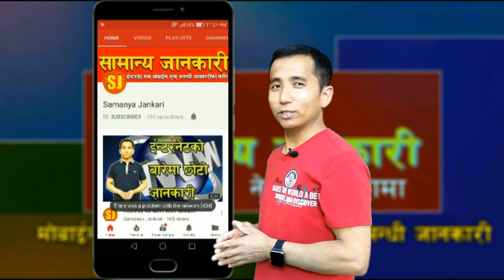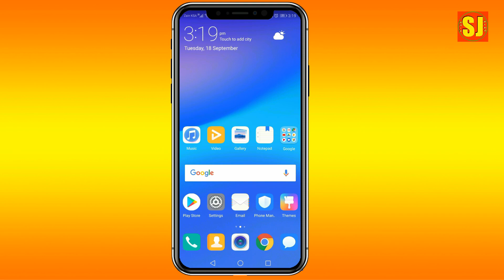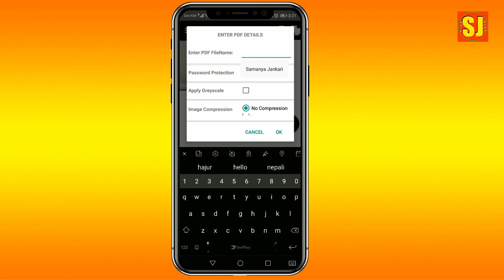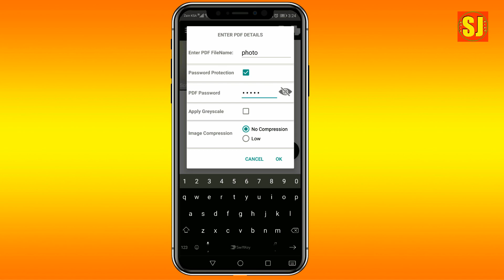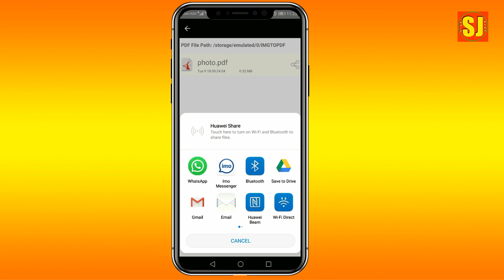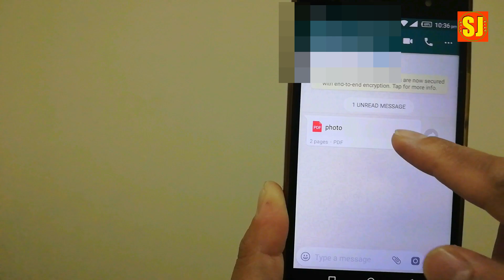Photo हरुमा password लगाएर कसरी पठाउने?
Photo हरुमा password लगाएर कसरी पठाउने?यो भिडियोको  बारेमा कुनै सुझाव /सल्लाह अथवा प्रश्न छन् भने कमेन्ट बक्समा राख्नु होला, मन परे लाइक गर्नु होला अनि एस्तै  जानकारी मुलक भिडियोको लागि यो  च्यानललाइ subscribe गर्नु होला,  धन्यबाद |

How to protect photos by using password?how to send photos by protection?
Photos password, nepali tech tips,